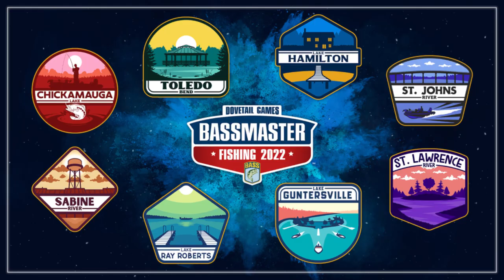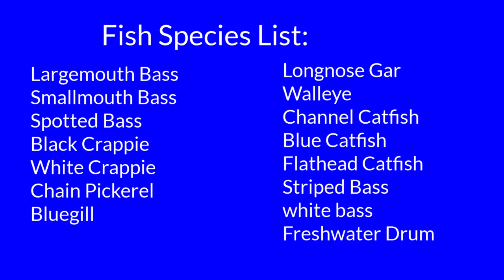Best Lakes to Fish In Bassmaster Fishing 2022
Bassmaster Fishing 2022 Best Locations to Fish.  Bassmaster Fishing 2022 has 8 real-world venues. What are the Top 3 Maps to fish? Which Lake has the most fish species, which lake has the largest fish?

🔥Xbox One/One X/One S Controller Charger

❤️Bestselling Headset for Xbox
RUNMUS Gaming Headset Xbox One Headset with 7.1 Surround Sound Stereo, PS4 Headset with Noise Canceling Mic & LED Light, Compatible with PC, PS4, Xbox One Controller

❤️Xbox One Keyboard Chatpad Game Keyboard for Xbox One Controller